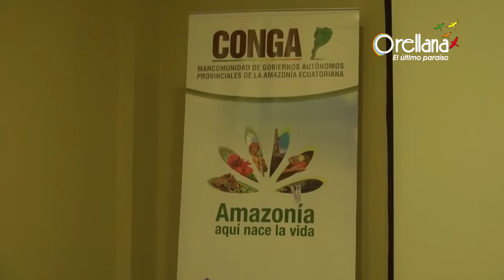REVISTA INFORMATIVA ORELLANA EL ULTIMO PARAISO #51 23-03-2016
Somos obras y no palabras.!